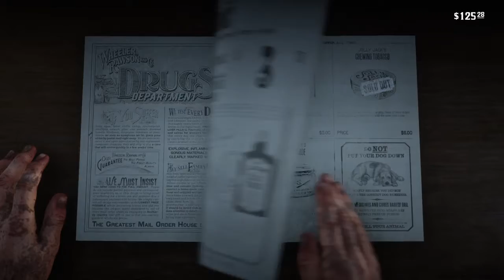quickly doctor hes dying